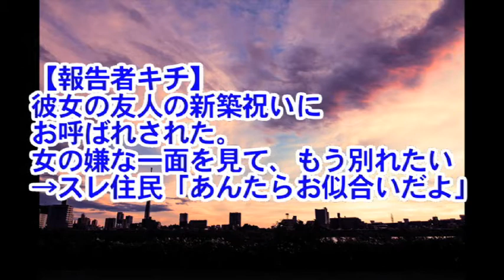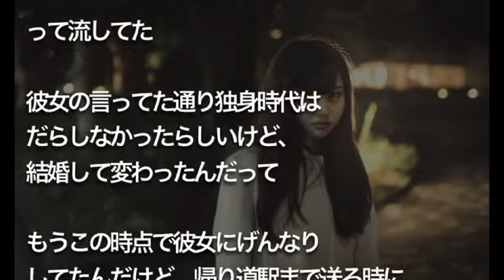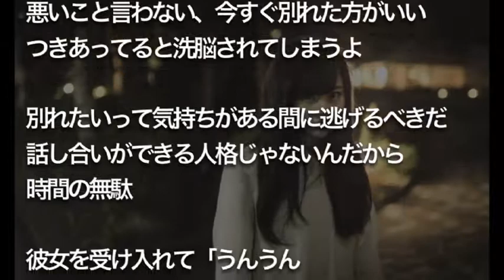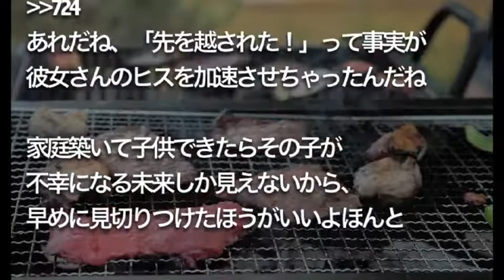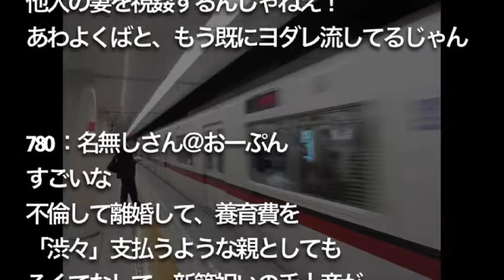【報告者キチ】 彼女の友人の新築祝いにお呼ばれされた。 女の嫌な一面を見て、 もう別れたい